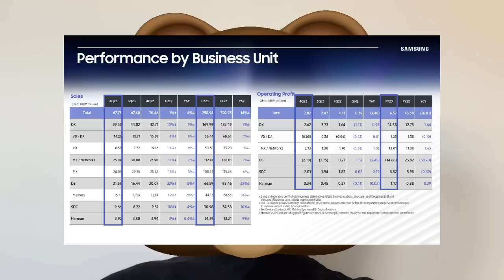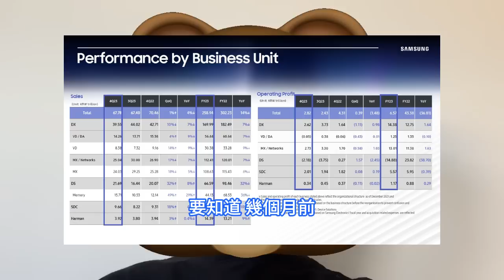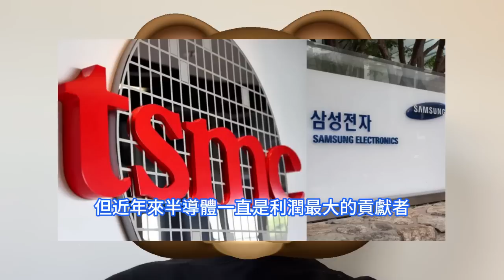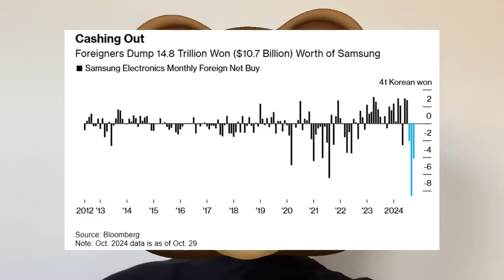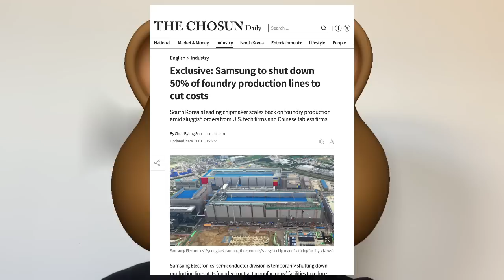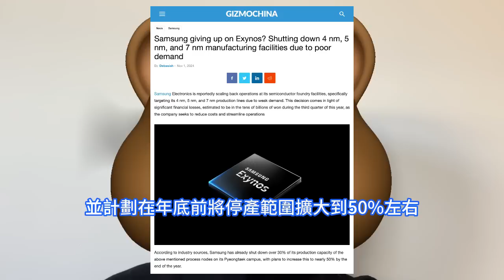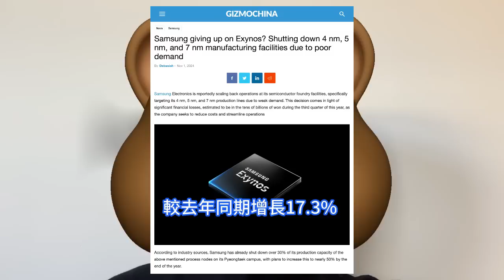要出大事！三星晶片代工巨敗給台積電，平澤廠極悲催狂關停50%晶圓生產線。AI競爭與代工挑戰雙重打擊，Samsung市值下跌瘋狂下跌。半導體利潤環比下滑40%，2024年第三季度跌至28億美元。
智慧型手機和其他消費電子產品仍佔三星銷售額的最大份額，但近年來半導體一直是利潤最大的貢獻者。由於晶片業務陷入危機，三星10月初罕見地向投資者就令人失望的業績道歉。該公司的故事凸顯了人工智慧是當今晶片行業決定贏家和輸家的關鍵因素。百達資產管理公司高級投資經理Young Jae Lee表示，三星正在失去其在半導體行業的技術領先地位。他表示：從本質上講，技術領先地位很難在短期內恢復。他補充說，該公司一直在減持三星的股份。三星電子在其平澤二號P2與三號P3生產基地，針對4nm、5nm及7nm制程技術，已實施了大規模的代工生產線調整策略。據瞭解，三星電子的半導體部門正在暫時關閉其代工廠合同製造的生產線，以降低成本。